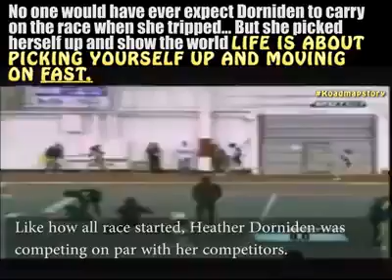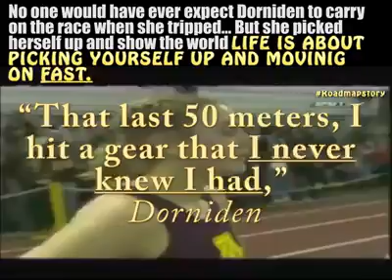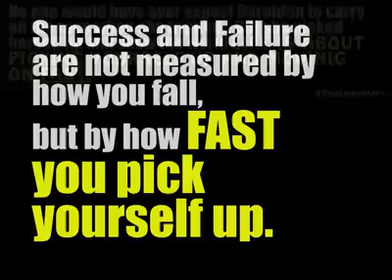SOHAN TRAINER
an a video which show a great dedication and teaching a lesson that never give up please watch